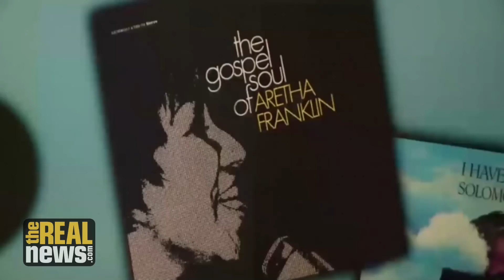Aretha! Unapologetically Black, Unapologetically Woman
Aretha Franklin, the Queen of Soul, passed at 76.  She leaves a legacy of music, commitment to Black and human liberation and defined America's DNA